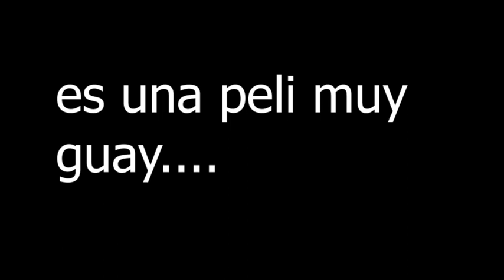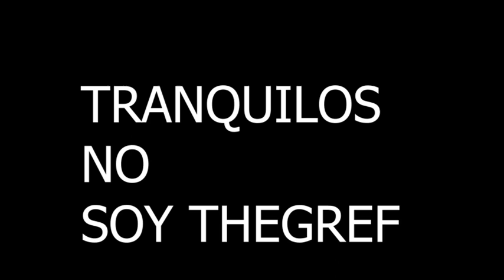PEPA LA CANI LA PELICULA|trailer|por ziromax